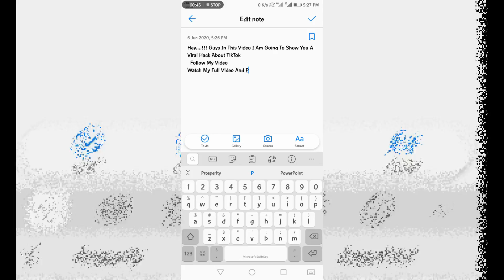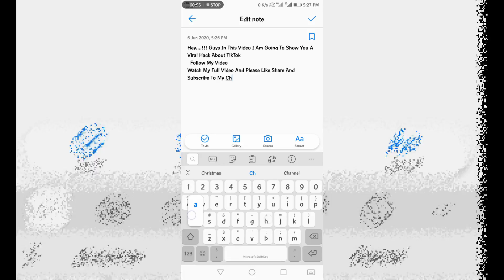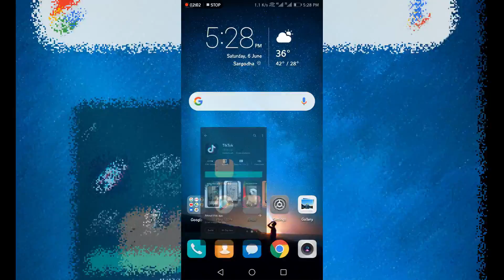TIKTOK Viral Hack (Stop Using Tiktok)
BAN TIKTOK
UNINSTALL TIKTOK
BAN CHINESE PRODUCT

                      TO
                      MY
                 CHANNEL